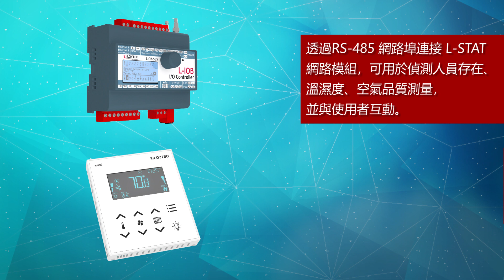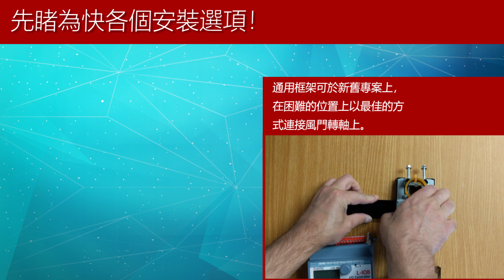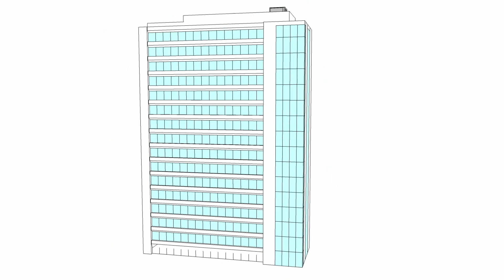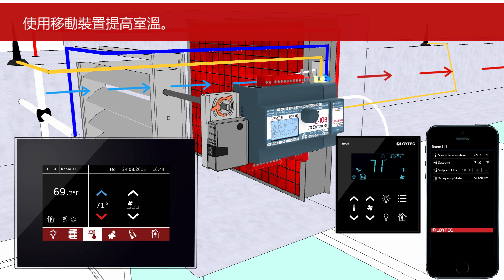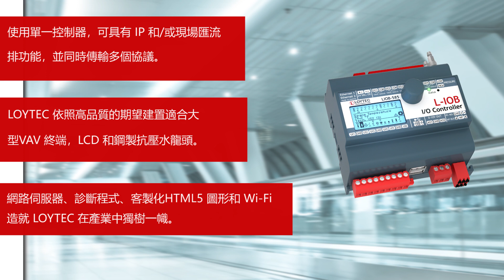LOYTEC LIOB-585 單一功能與VAV 終端控制器 (Traditional Chinese)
LION-585 是一款單一功能與VAV終端控制器，能夠完成所有應用需求，甚至可從單一裝置直接控制VAV